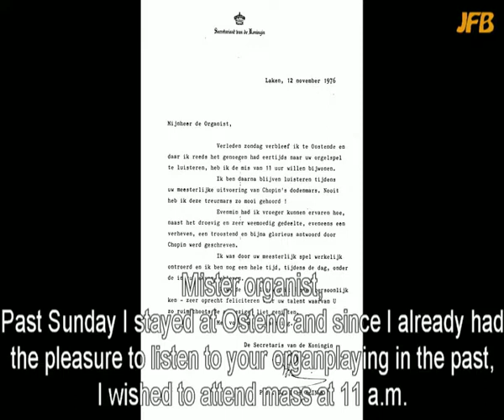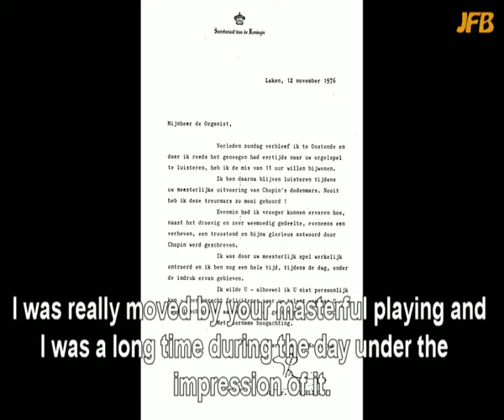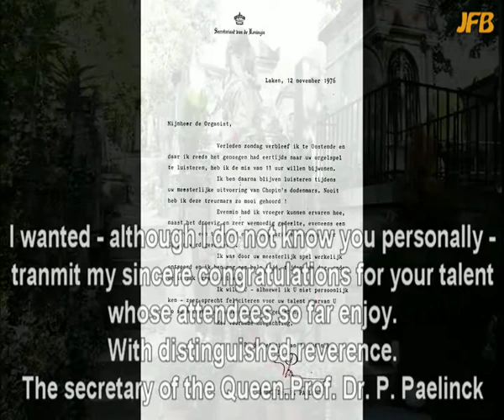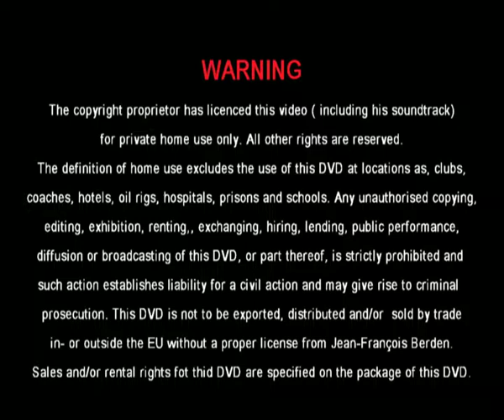Frédéric Chopin Funeral March on organ by Joseph-François Berden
The Funeral March is part III from Chopin' s 2 nd. Piano Sonata in B flat minor. In a transcription for organ by Joseph-François Berden, Ostend Townorganist (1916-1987). Recorded in november 1976. A few days later he received a remarcable letter by the secretary of Queen Fabiola who was incognito present.